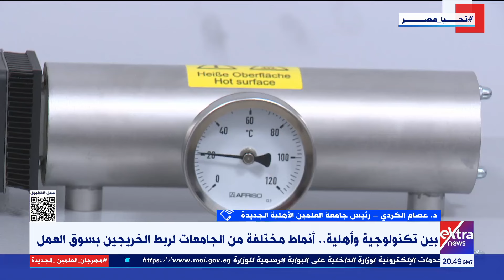رئيس جامعة العلمين الأهلية الجديدة يوضح دلالة وجود الجامعات المصرية في التصنيفات الدولية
تغطية خاصة| "قوة الأبحاث".. د. عصام الكردي رئيس جامعة العلمين الأهلية الجديدة يوضح دلالة وجود الجامعات المصرية في التصنيفات الدولية

15 أغسطس 2024